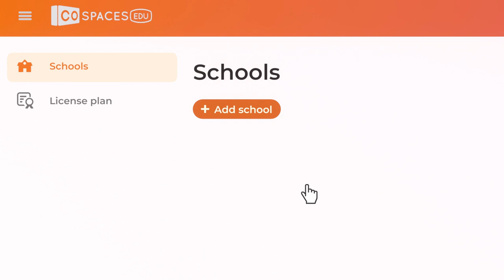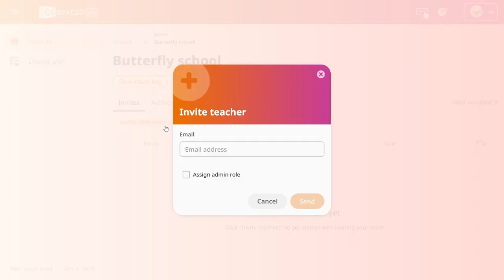CoSpaces Edu District plans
Districts can get tailor-made CoSpaces Edu Pro license plans for their district and schools.

Got any questions or want to receive a quote tailored to your needs?